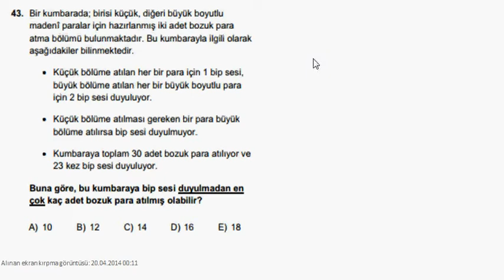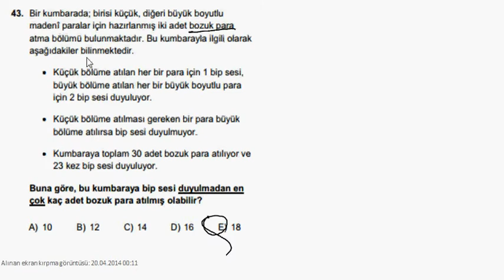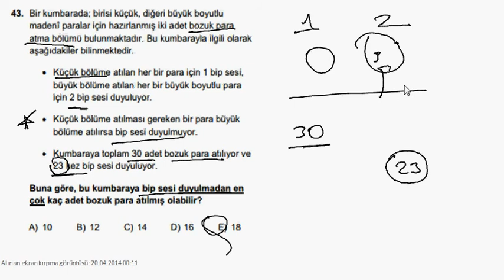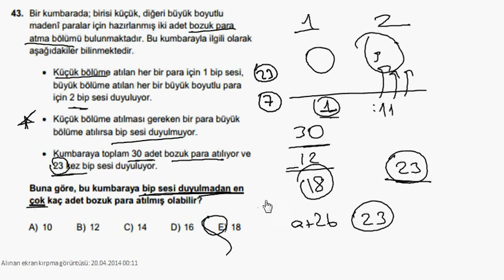KPSS 2013 Sayısal Mantık Sorusu nasıl türetilmiş ?